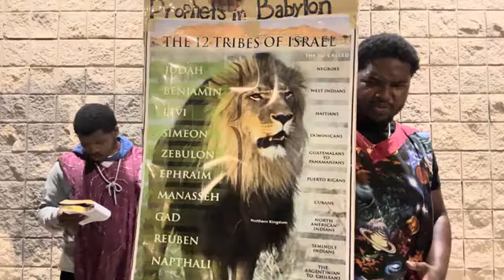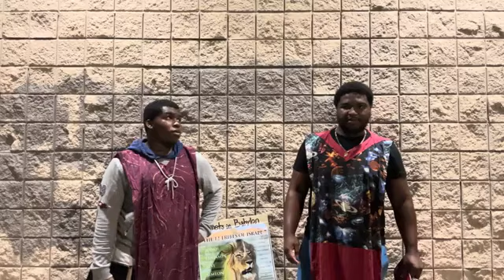PROPHETS IN BABYLON: 4 , July Camp Tampa, FL 🥶🔥💢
❗️🟢DOUBLE HONOR TO THE ELDERS ❗️ASPOSTLES OF GREAT MILLSTONE

🟢⚡️The 12 Tribes of Israel⚡️🟢are the lords chosen people and our forefathers are Abraham Isaac and Jacob we are the lords people the so called blacks/Latino/native American🙌🏽